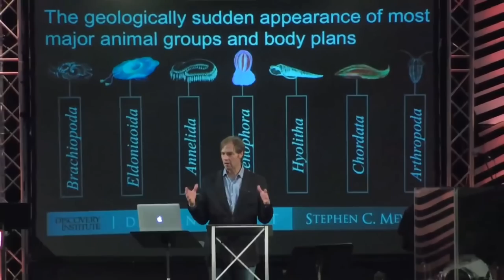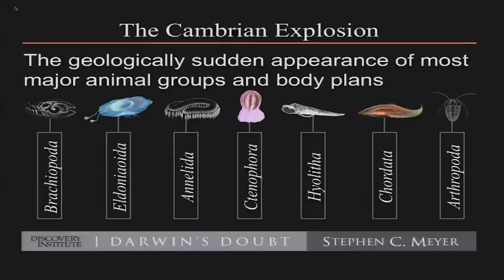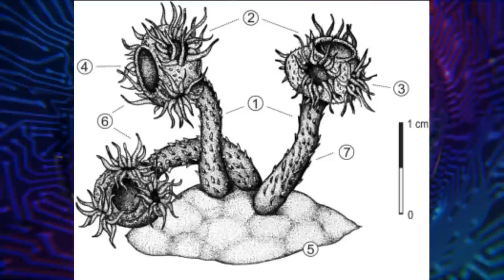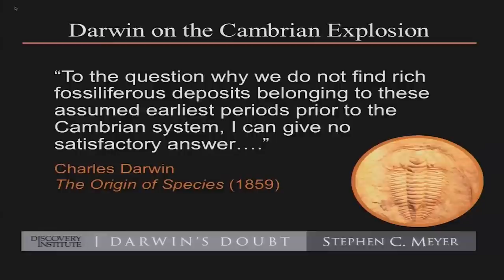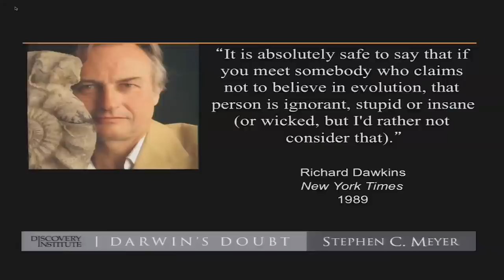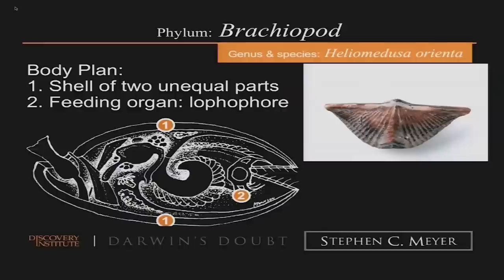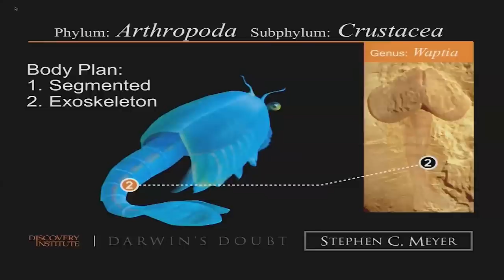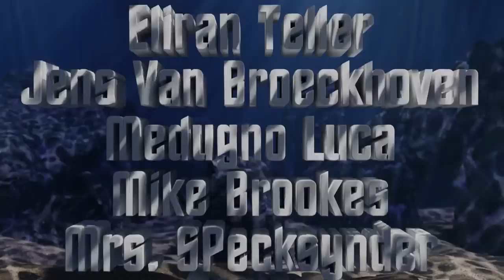Stephen Meyer Doesn't Understand the Cambrian | Stephen Meyer Is A Dishonest Hack | Part 1/4